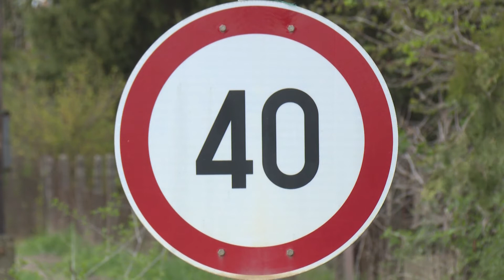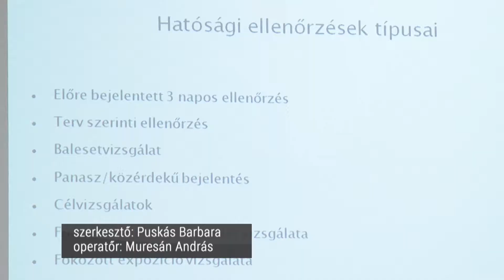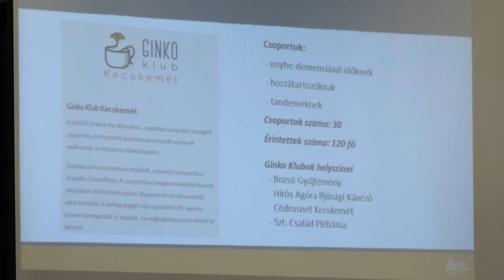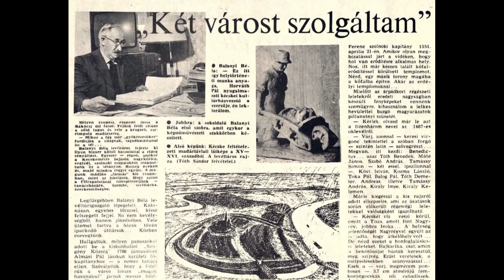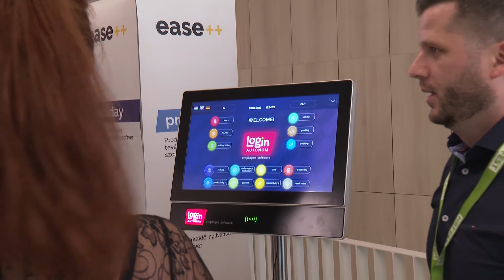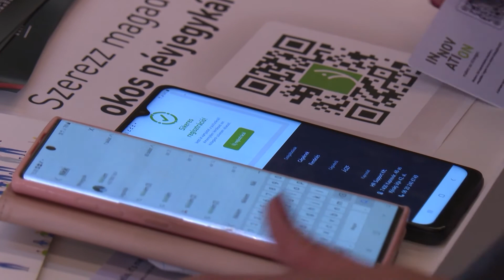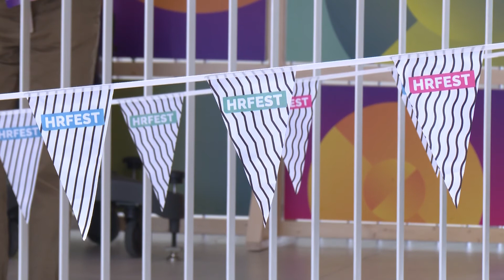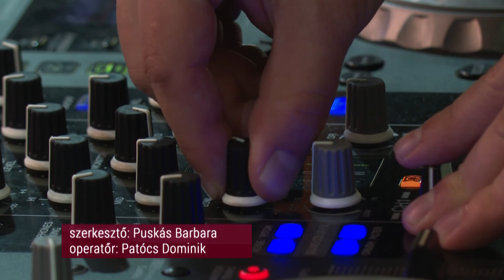HÍRÓRA (2022. április 28.)